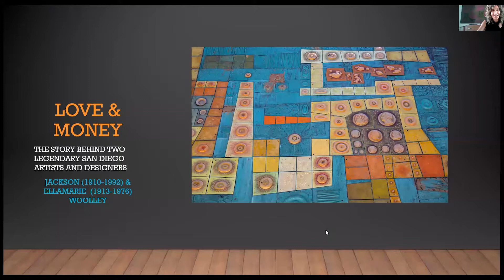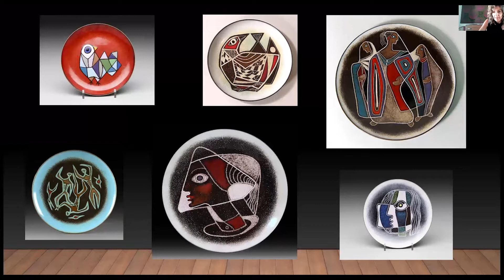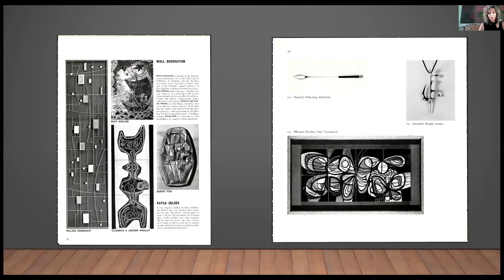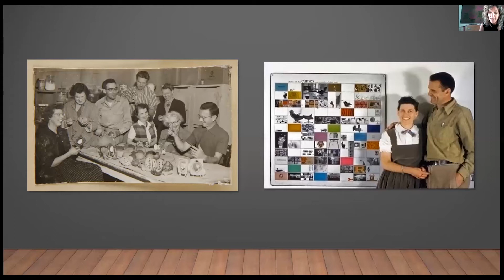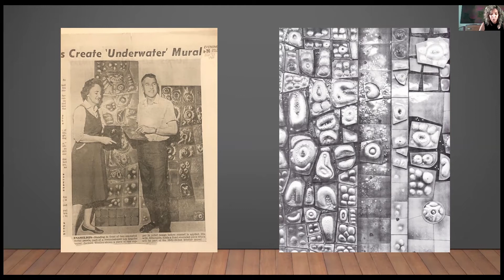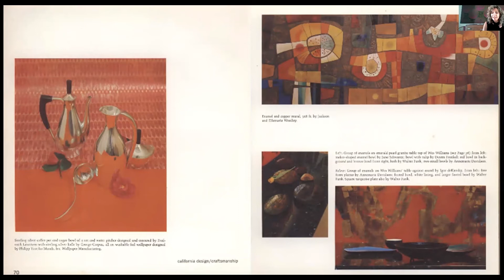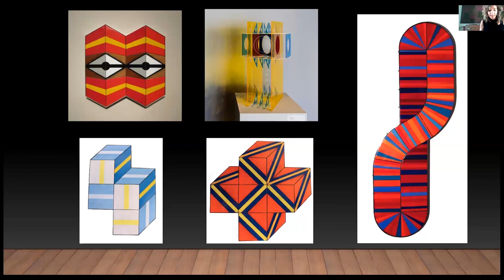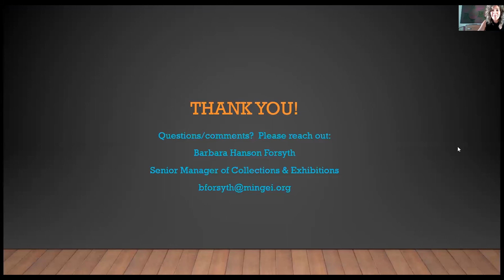Love and Money: EllaMarie & Jackson Woolley - By Barbara & Mingei /// San Diego Design Week 2020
Love and Money: EllaMarie & Jackson Woolley - By Barbara Hanson Forsyth & Mingei International Museum /// San Diego Design Week 2020.

Barbara Hanson Forsyth has worked in the arts for over 20 years with experience curating exhibitions and managing collections. Her career spans fine art, decorative art, folk art, design, and craft, with a special interest in late 19th and 20th century craft and design. A lifelong lover of history, she is always drawn to the stories and cultural conditions behind the art. In 2019, she curated Crafting Opportunity: Mid-Century Work from the Collection of Mingei International Museum at the Central Library Art Gallery.

Mingei International Museum, located in the heart of Balboa Park, is dedicated to furthering the understanding of folk art, craft and design. The museum aims to inspire people to celebrate human creativity and recognize, embrace and cultivate their own creativity through an inviting, fresh, and always engaging look at a diverse range of thoughtfully designed, crafted and passionately made objects from around the world. The Museum recently embarked on a major building transformation and will reopen in 2021.